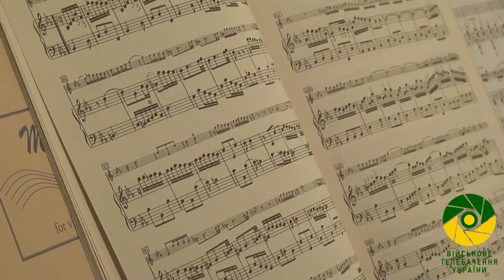Сили спеціальних операцій провели заходи в Краматорську.